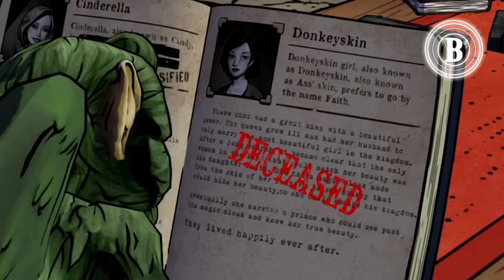The Wolf Among Us Scelta! Gameplay ITA No Commentary part 6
Dopo aver scoperto la vera identità della ragazza Wolf viene chiamato da rospo... Chissà cosa vuole. Scopriamolo insieme! Consiglio questi video a chi vuole guardare la serie e non a chi non capirà niente o il gioco non è di suo gradimento... Grazie mille!